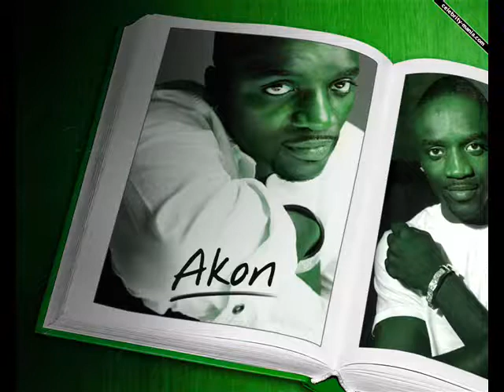samck that hd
samck that best goog n nice song for good effect for song.my name this kashif.from pakistan.